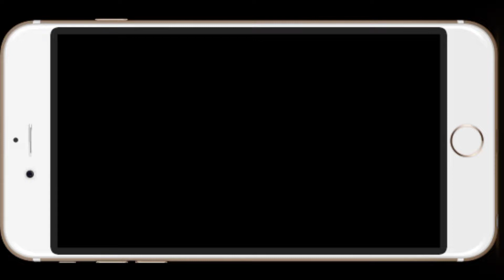OUR NEW INTRO GUYS|APPU AND AMMU YOUTUBE CHANNEL|MALAYALAM